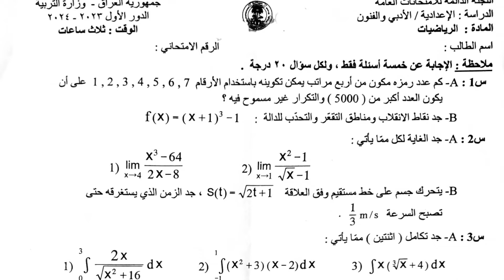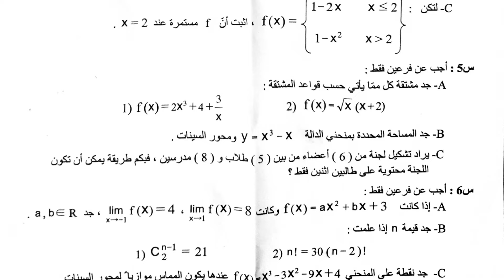أسئلة الرياضيات الدور الأول 2024 صف السادس الادبي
أسئلة امتحان دور اول صف سادس ادبي 2024 مادة رياضيات
• اسم المادة : الرياضيات
• سنة الامتحان : الدور الأول للعام 2024
• اعداد : وزارة التربية اللجنة الدائمة للامتحانات الوزارية
• الصف : السادس الاعدادي الفرع الادبي
أسئلة الرياضيات  للصف السادس الادبي 2024 الامتحان الوزاري دور 1
اسئلة تقسيم الدرجات لاسئلة الرياضيات للسادس الادبي
الفصل الاول 40 درجة
الفصل الثاني 30 درجة
الفصل الثالث 50درجة
الفصل الرابع 30 درجة
المجموع 150 درجة
الترك 50 درجة

صفحتي على الفيس بوك  موقع الاستاذ احمد مهدي